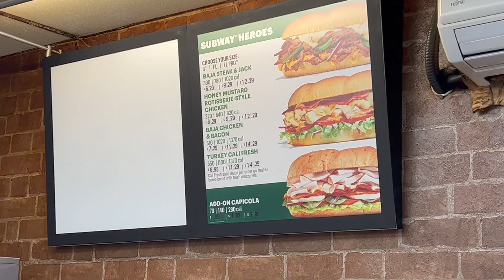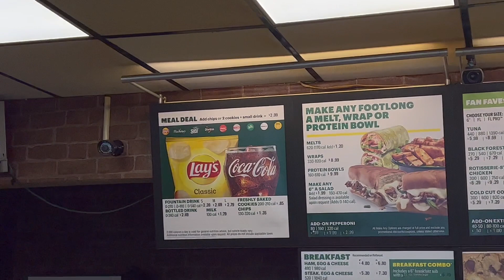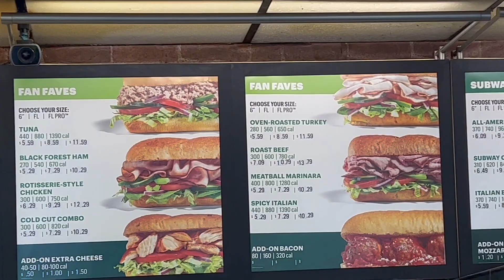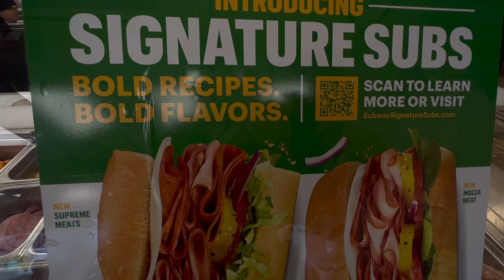Subway Baja Turkey Avocado Sub: My Train Wreck for the day!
I'm heeding to work today and after working last night, I'm hungry! I haven't been to Subway in a while and I'm hearing good things about their new Baja Turkey Avocado Sub so I want to grab one! Is it any good? Would I recommend it to YOU? Find out NOW ONLY on Mostly Healthy Food Reviews!

subway bajaturkeyavocadosubreview dasaniwater ctfoodies iluvbpt$newsbreak